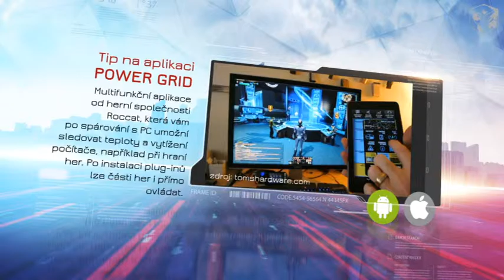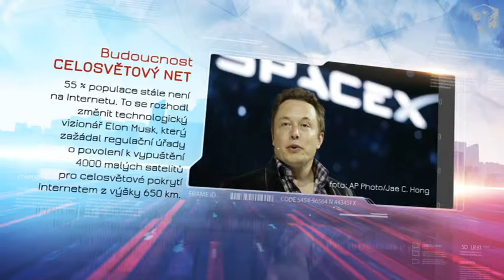ŠIK_Technet - 40.týden (2015)